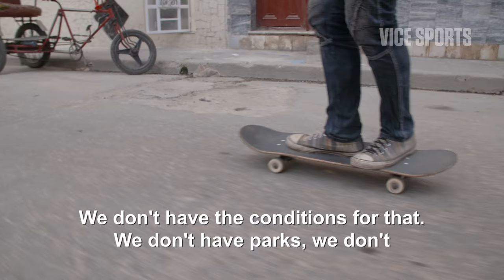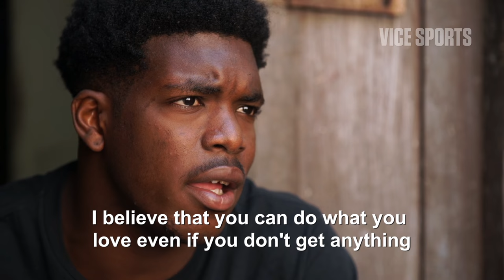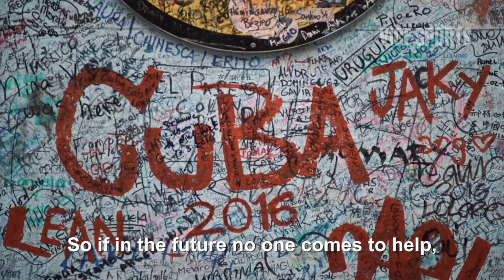Exploring Cuba's Skate Culture with Ishod Wair, Andrew Reynolds and Lucien Clarke (Part 2)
Corrected Credits:
Director of Photography: Matthew Pappas
Field Audio Engineer: Raymel Casamayor
Camera Operator: Javier Deulofeu
Additional Camera: Orlando Rosales
Editor: Shane Annas

Cuba's skate scene has no funding, very few resources and not much to speak of in terms of a skate park. But despite those obstacles, the scene is growing, thanks in part to organizations like Cuba Skate and the kids that want to see it furthered.

In Part 2, the pros get immersed in Cuban culture and attend a contest at a local skate spot. For the local skaters, the arrival of the pros is another instance to examine their place in a country that they feel is being left behind.

Presented by Stance.